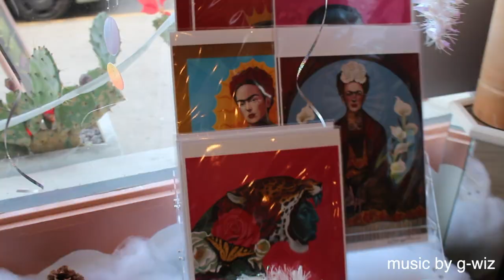Riding through San Diego and checking out Simon Limon - episode 1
Hi everyone, finally decided to mess around with my creative side a little bit. Come with me as we explore a tiny bit of what San Diego has to offer. I rode around on my Yamaha R3 with my friend on her Kawasaki Ninja. The store we visited is Simon Limon located in Barrio Logan. Let me know what else you'd like to see. Enjoy!

 🌀 I'm 25 living in San Diego. I am a human biologist and medical student that loves thrills and adventure. Follow me for more!